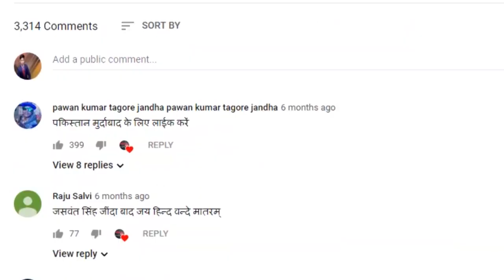वीडियो दुनियाभर में वायरल; रात भर धमाकों से दहला इलाका!vipinbebaak